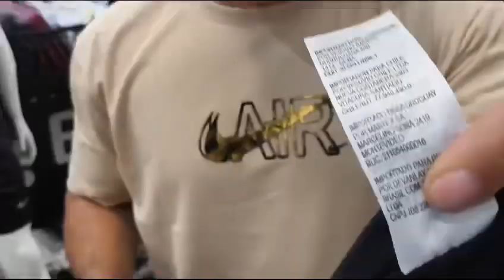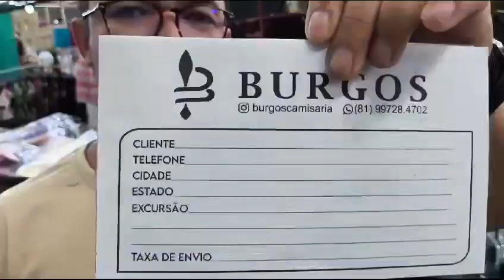Oferecemos mercadorias a preço de fábrica!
Oferecemos mercadorias a preço de fábrica por apenas R$ 11,50, garantindo qualidade e excelente custo-benefício. Aproveite para renovar seu estoque com produtos de alta demanda e pronta entrega.